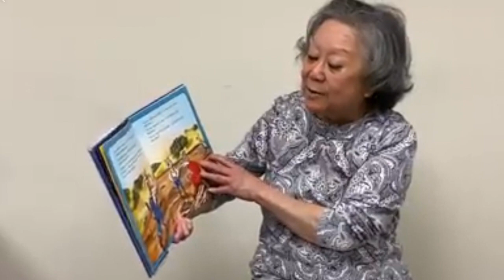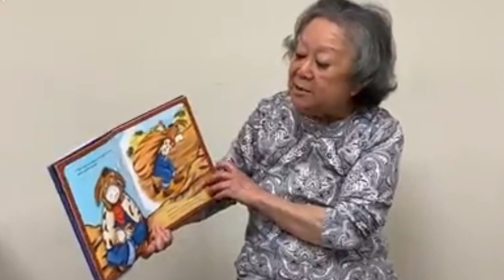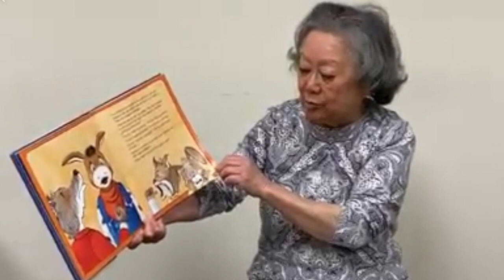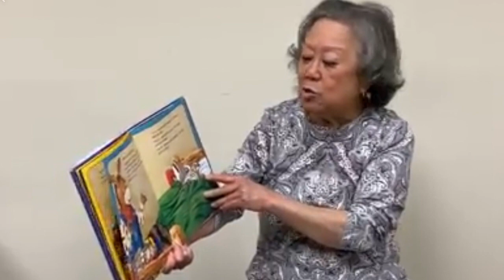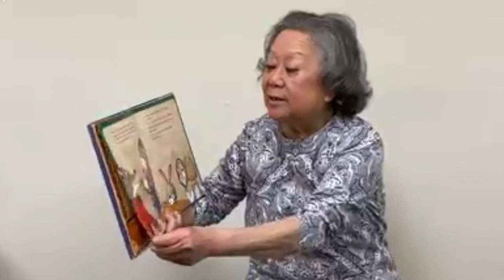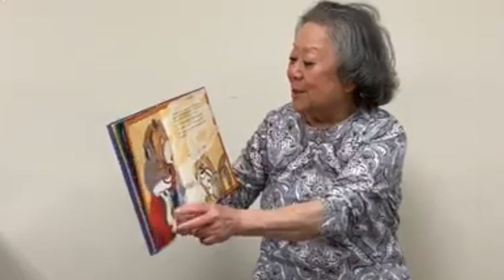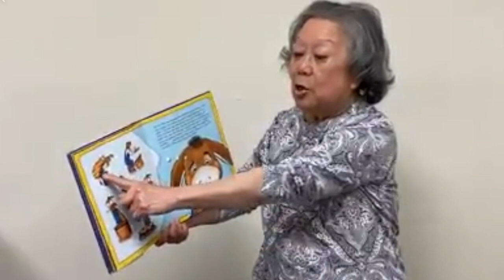Burro's Tortillas read by Mrs. Eng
This video is about Burro's Tortillas